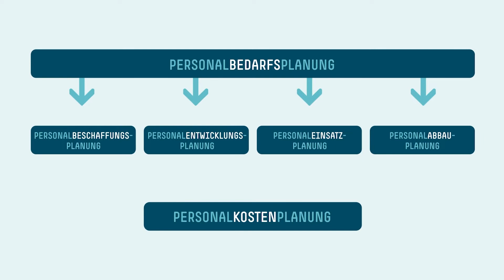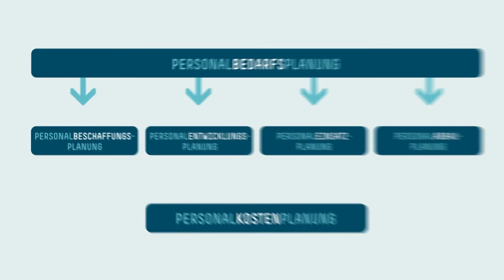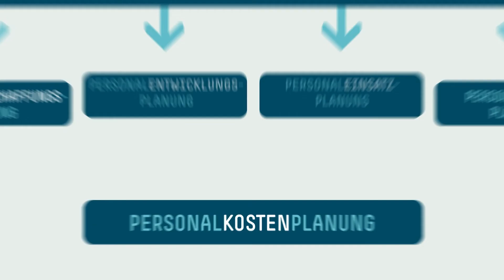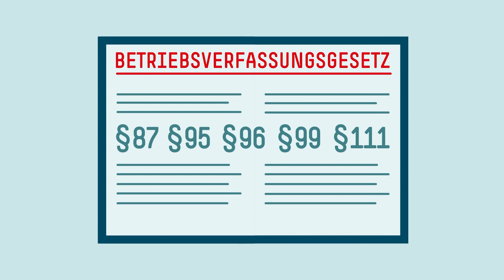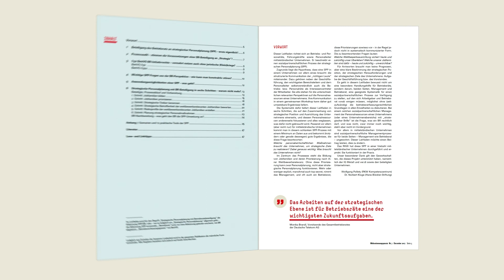Strategische Personalplanung - Ein Thema für die Mitbestimmung!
Personal, das zum Unternehmen und seiner Strategie passt, bekommt man nur in den seltensten Fällen „von der Stange“. Es geht vielmehr um Maßanfertigung – und niemand kennt die Anforderungen, Bedürfnisse, Wünsche und Sorgen der Belegschaft besser als der Betriebsrat. Und darum sollte er auch an der Personalplanung beteiligt sein. Belegschaften sind somit ernstzunehmende Stakeholder für die Unternehmensstrategie.